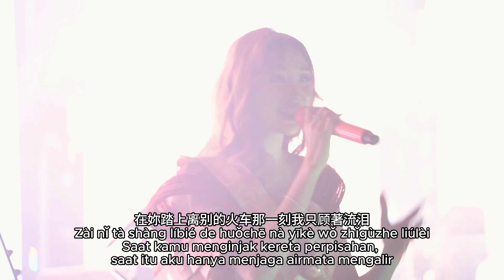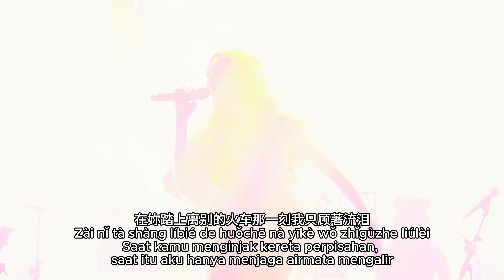ICHAYANG - BIE ZI JIE (别知己)